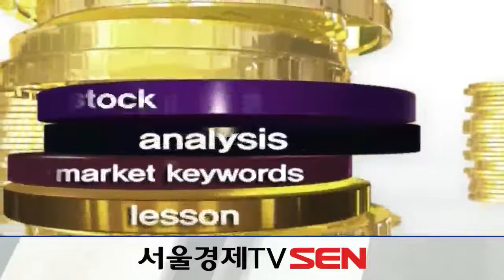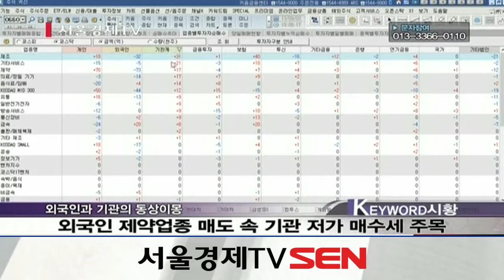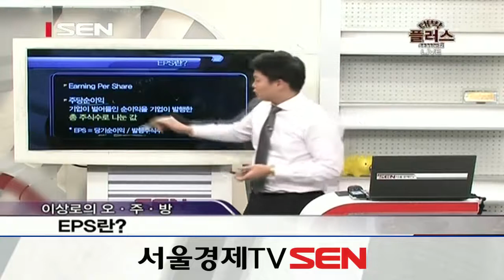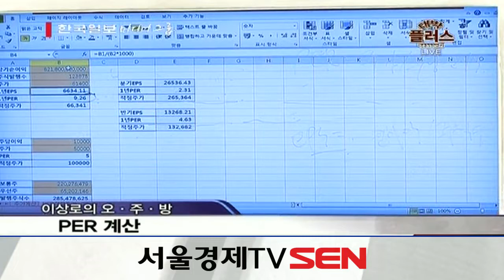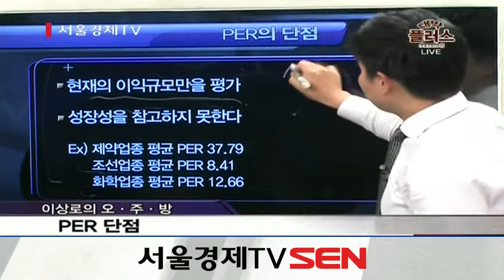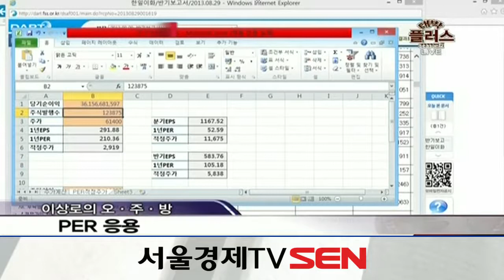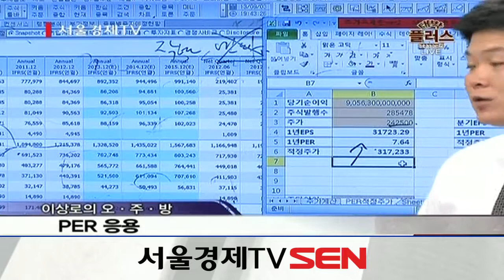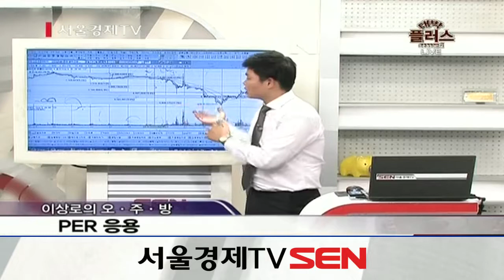20130903_대박플러스 시즌2_69회_이상로의 오.주.방(5000만의 주식 공부방)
명품 주식강의가 돌아왔다. 대박플러스 season2!!